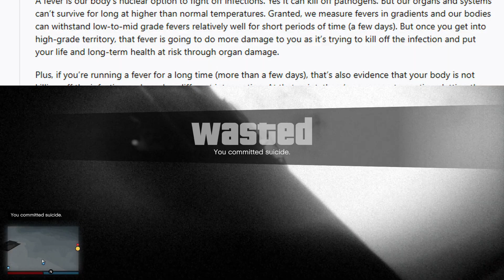Why do we try and cool ourselves down when we have a fever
When we have a fever we try to cool ourselves down. But our bodies are warming up to try and defeat the bacteria. So why do we do this? Watch this video to find out!